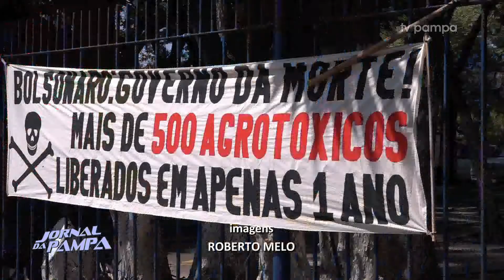Movimento dos trabalhadores rurais sem terra ocupa pátio do INCRA | Jornal da Pampa | 09/03/2020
Movimento dos trabalhadores rurais sem terra ocupa pátio do INCRA.